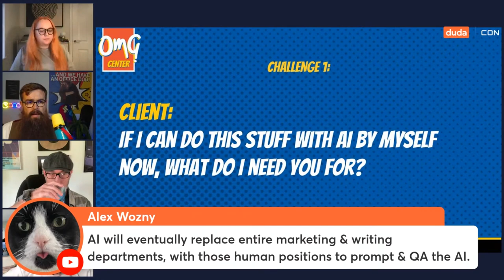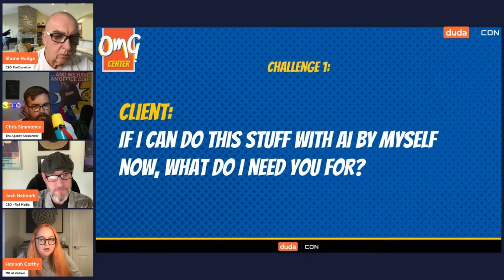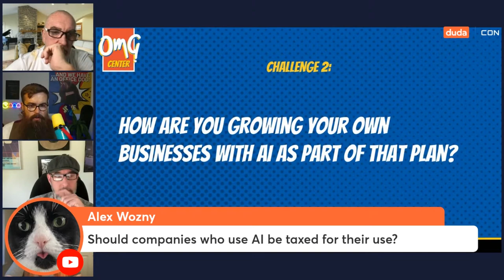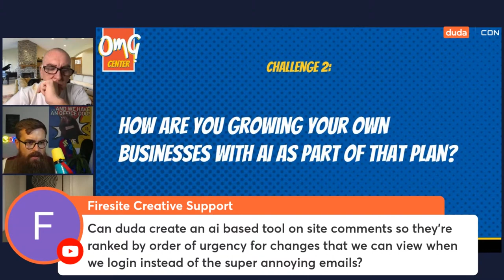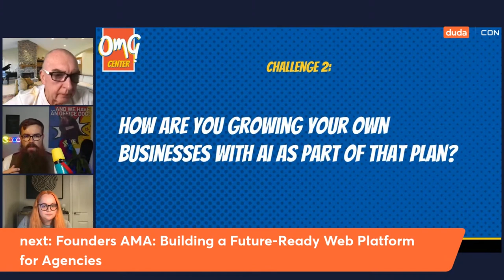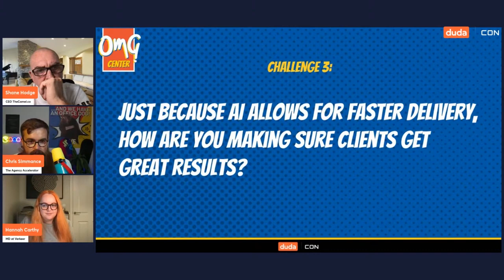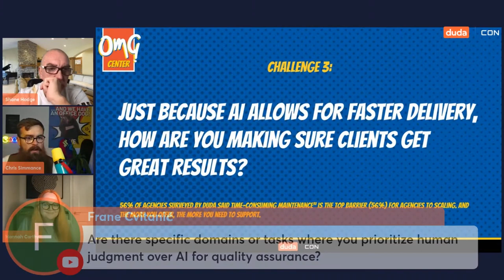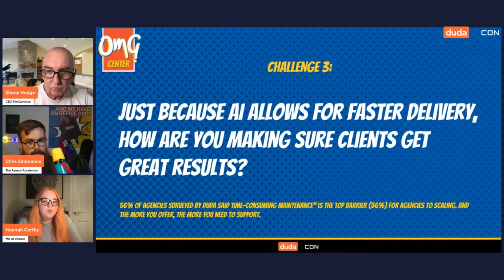Your 3-Year Business Plan: Winning Agency Strategies in the Age of AI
You’ve heard the saying, “It’s not AI that will replace you, it’s someone using AI better than you that will.” Learn how successful agencies are leveraging AI to grow their businesses, maximize their efficiency, and deliver better results for their clients.

Chris Simmance, Josh Neimark, Shane Hodge, Hannah Carthy